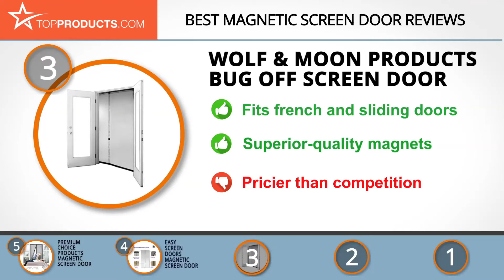Best Magnetic Screen Door Reviews - How to Choose the Best Magnetic Screen Door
Our trained experts have spent hours researching the best magnetic screen doors available on the market. In order to save you both time and money, we’ve narrowed the field down to some of the best magnetic screen door brands. Check out an in-depth review on TopProducts.com:

Summer is on the way, bringing along with it great memories and unwanted pests. Guess what? A magnetic screen door is good for both things! You can enjoy the warm, fresh air without worrying about silly insects getting inside. And don’t worry—if you have pets, there are even screen doors that allow your dog or cat access in or out of the home.

But choosing the right one can be tricky, which is why we’ve made up this list of 5 amazing screen doors. Watch this video to find out which one is best for you!

In this video, you will learn about the features, pros, and cons for our picks for the top magnetic screen doors. Our experts have chosen a wide range of products that can fit every budget, from top-of-the-line to budget-friendly. This video includes:

• iGotTech Full Frame Magnetic Screen Door Review
• Easy Install Heavy Duty Magnetic Screen Door Review
• Wolf & Moon Products Bug Off Screen Door Review
• Easy Screen Doors Magnetic Screen Door Review
• Premium Choice Products Magnetic Screen Door Review